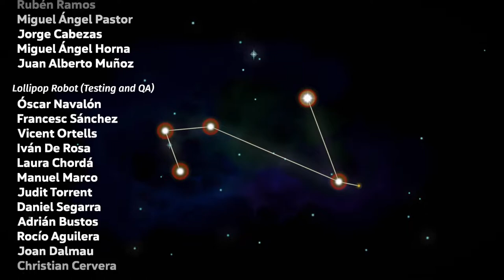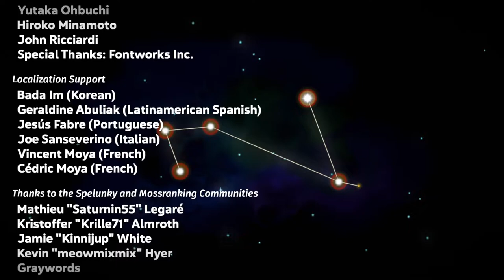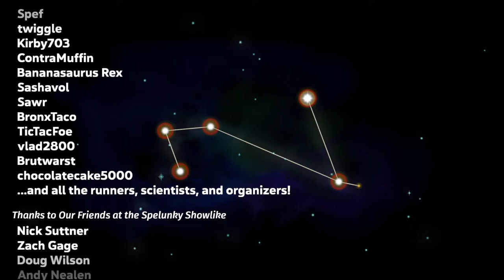TildeShambles - Spelunky 2 - Part 95 (FINALE?)